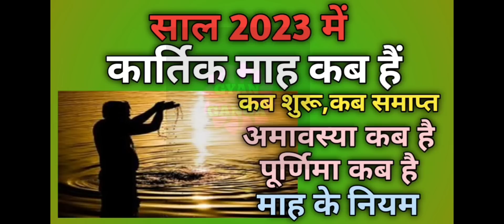Kartik maas 2023 start|Kartik maas 2023 kab she shuru hai|Kartik mahina 2023|Kartik month 2023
kartik purnima 2023 date
kartik purnima 2023 kab hai
kartik purnima 2023 odia song
kartik purnima 2023 odia
kartik purnima 2023 ka kab hai
kartik purnima 2023 song
kartik purnima 2023 kab ki hai
kartik purnima 2023 ka
kartik purnima 2023 in telugu
कार्तिक पूर्णिमा
कार्तिक पूर्णिमा कब है
कार्तिक पूर्णिमा 2023 कब है
कार्तिक पूर्णिमा 2023
कार्तिक पूर्णिमा की कथा
कार्तिक पूर्णिमा कब है 2023 में
कार्तिक पूर्णिमा का महत्व
कार्तिक पूर्णिमा व्रत विधि
कार्तिक पूर्णिमा क्यों मनाई जाती है
कार्तिक पूर्णिमा की कहानी
कार्तिक पूर्णिमा किस दिन है